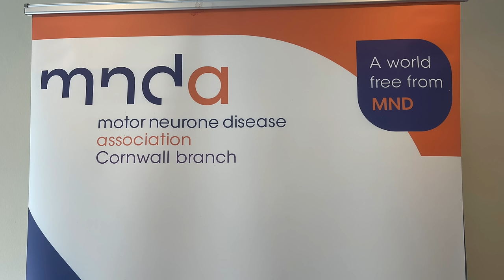PLAYING FOR CHARITY. MNDA GOLF DAY 2024 Big Oggie Diary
in todays diary video i meet up with Neal, Nick and Jon and we take part in this years Motor Neurone Disease Association Charity Day at St Austell GC.

Unfortunately just over a week before I had slipped a disc, so hopes were not high for me to even walk let along swing a club ha ha...
but we made it...

IF YOU WOULD LIKE TO FIND OUT MORE ABOUT THE MOTOR NEURONE DISEASE ASSOCIATION (CORNWALL BRANCH)

FOR MORE DETAILS ABOUT ST AUSTELL GC